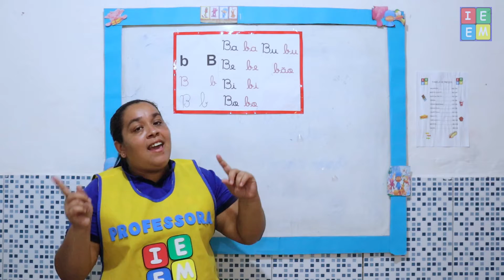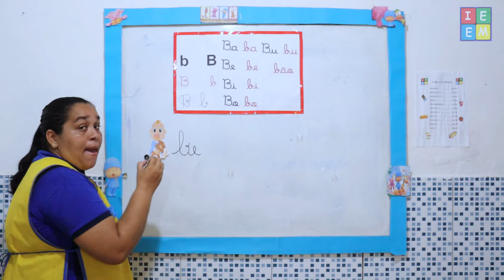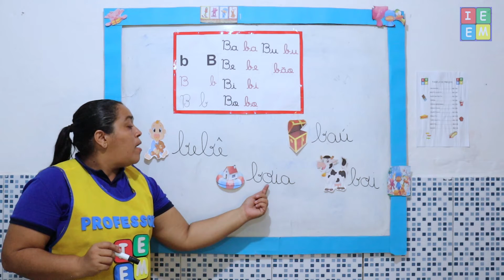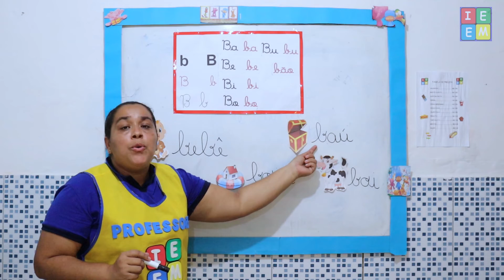PRÉ ESCOLAR 5 ANOS LINGUAGEM CONT A LETRA B AULA PARA 19042021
PRÉ ESCOLAR 5 ANOS LINGUAGEM CONT A LETRA B AULA PARA 19042021 /// Continuação da aula sobre a letra B, e sua aplicação na formação de palavras, Livro de Reforço, págs. 21 - 22 //